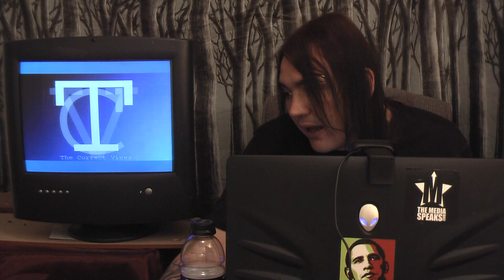THE CORRECT VIEWS 8/29/2013 - Net Scams You, Huge Oil Find, Cop News, Japan Coverupdate, Light Speed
'Tis Sam I Be Di Gangi reporting for The Media Speaks and today again some topics that seem to be ignored. This seems now to be becoming a common theme on the show, and I do not mind at all. Rather, I think that it is a good thing.Having covered Syria yesterday with Dlake for Prez, it seems fitting to venture again into these waters.
There is news here regarding now the net searches are being programmed to scam you as well as how we have found oil that could both lower your gas bill AND rid America of foreign oil needs. Will it happen, or will the LIE of global warming stop the progress?
Japan is finding the PM FAULTLESS on the Fukushima disaster! This is "Bush is innocent" part two.
Lastly, we have news of science going faster than light???
Sam